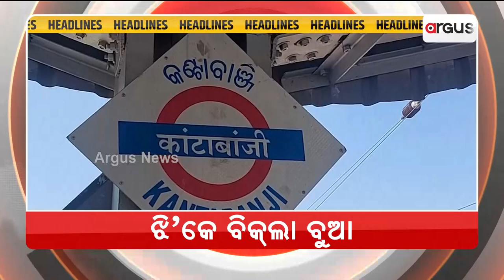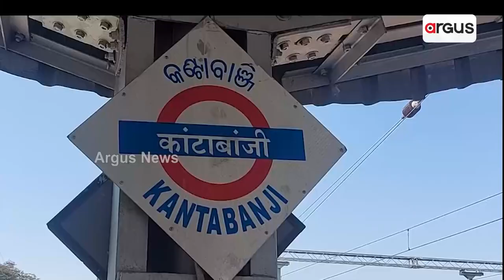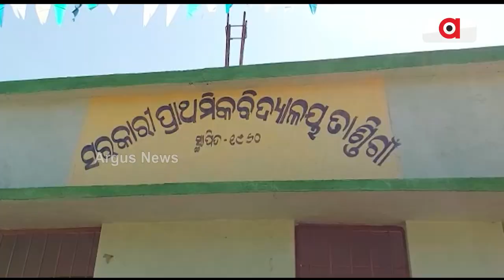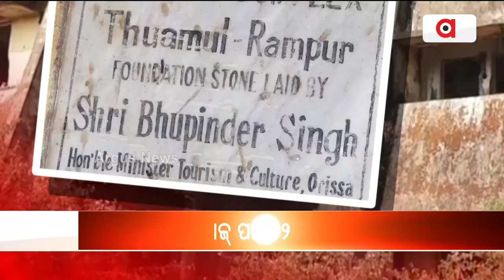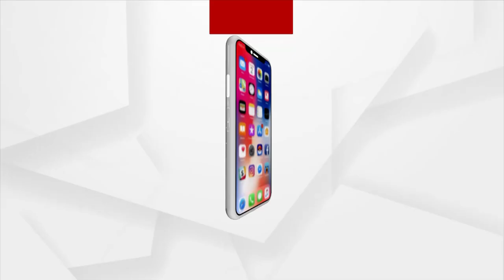Nuakhai Express | 26 Feb 2023 | Argus News